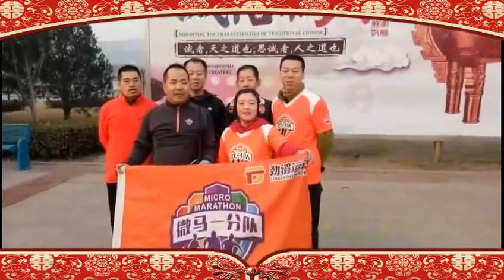阳泉：山西阳泉微马大队新春拜年视频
阳泉市，是山西省地级市，位于山西省东部，是一座新兴工业城市。2012年建成区面积达到105平方公里，三区融合后城市人口数量为78万。

阳泉市是山西省第三大城市。市区桃河横贯，境内山川叠翠，矿藏资源丰富，是中国著名的无烟煤产地。

阳泉是中国重要的矿产集中区，境内矿藏资源丰富，开发历史悠久，素有“煤铁之乡”之誉。